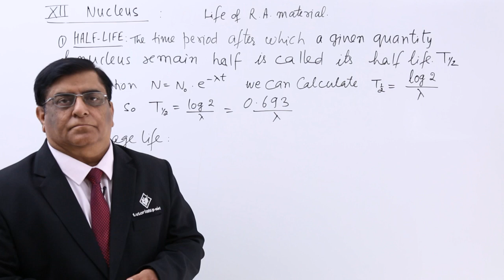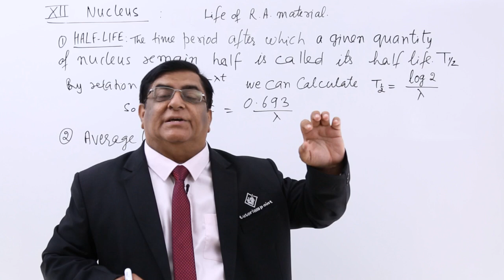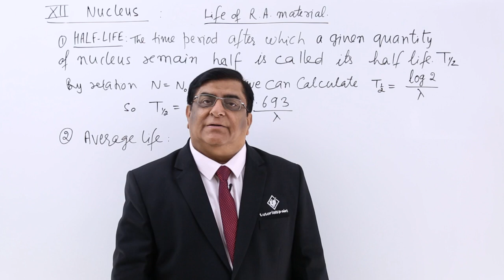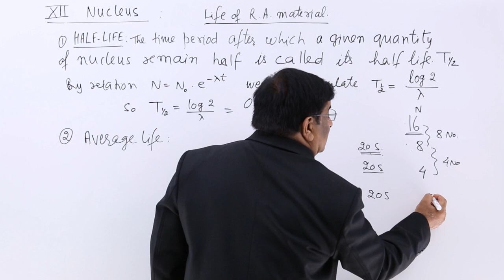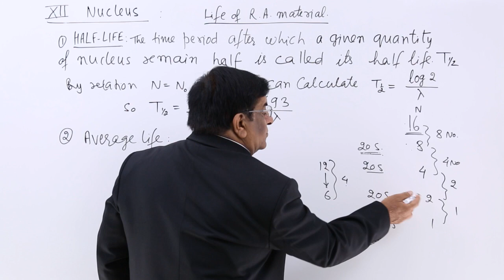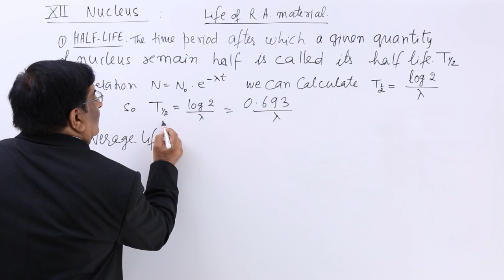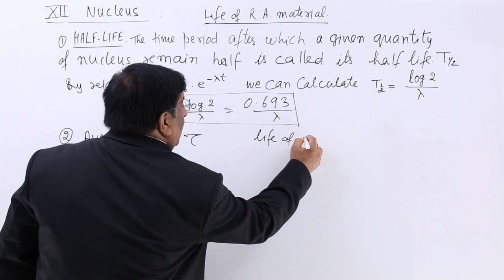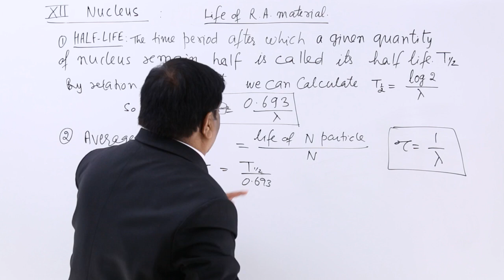Class 12th – life of R. A. Material | Nucleus | Tutorials Point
life Of R A Material